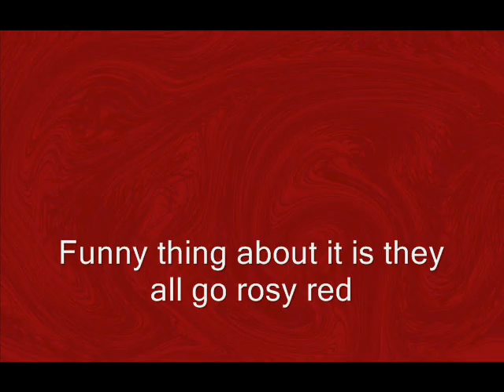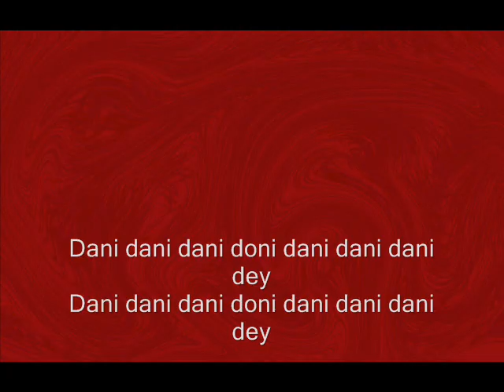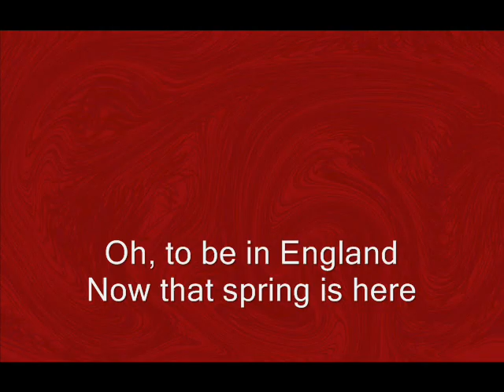Oh, To Be In England - Bill Forbes (alias Kal Kahn) with lyrics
A proven system to start and succeed on youtube without being a Youtuber, spending money or working long hours.

PREPARE ANY DISH FROM ANY CORNER OF THE WORLD! Become the envy of every five-star chef! The Recipe Supercollection - Featuring thousands of delicious recipes from all around the world.
Oh, To Be In England
Bill Forbes (alias Kal Kahn)

Yinglish people sleeping in the sun to get a tan
Pouring oil upon their face just like a frying pan
Funny thing about it is they all go rosy red
Next day when the peeling starts they are crying in their bed

Now that spring is here
Drinking English beer

Boiled potatos, roast beef and Yorkshire pudding too
That is all you'll ever find upon a set menu
They don't know that I can make an Anglo English Fry
Tell me have you ever heard of Steak and Kidney Pie?

Drinking English beer

British people watching television everyday
When the kiddies go to bed they show a sexy play
They don't know that washing powder showing on the screen
Turning coloured clothing into white you've never seen

Drinking English beer

Drinking English beer
Drinking English beer
Drinking English beer